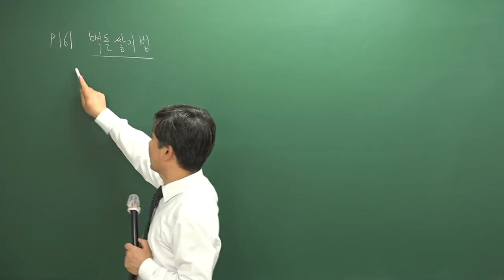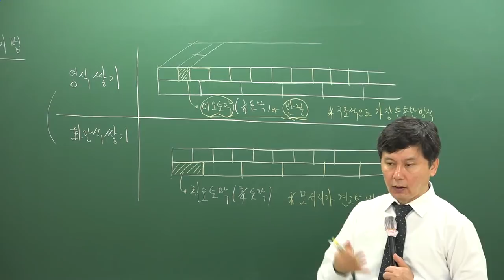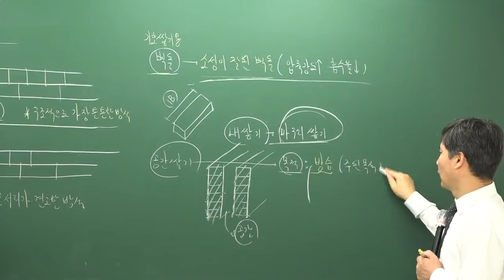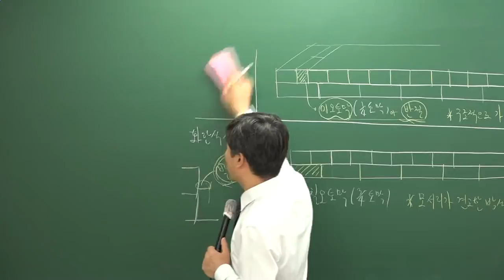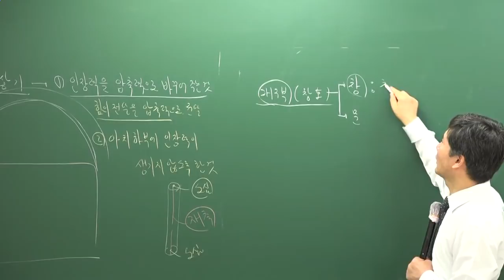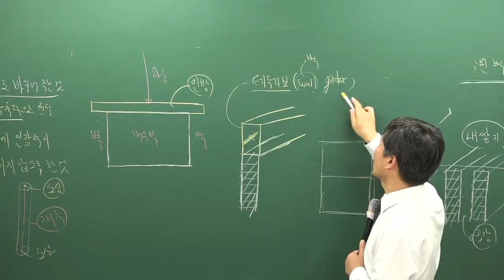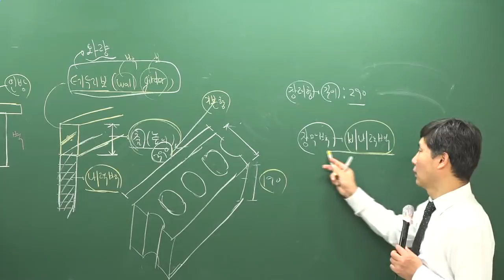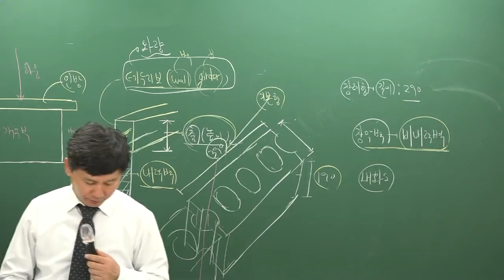[주전무] 2019년 주택관리사 시설개론 기초이론과정 10-13